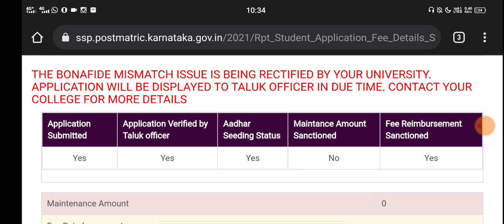SSP SCHOLARSHIP LATEST UPDATE/|GOOD NEWS|MANGEMENT STUDENTS|students solution